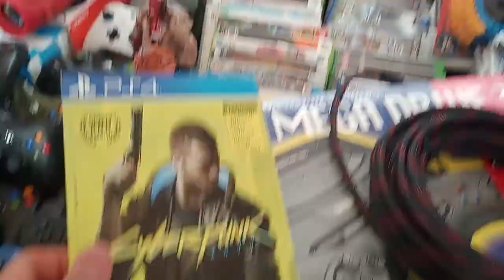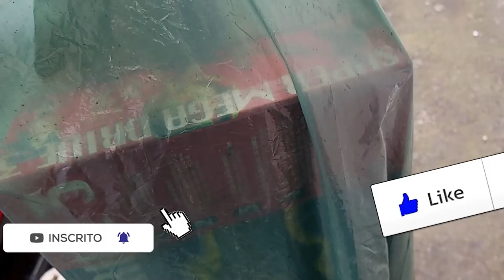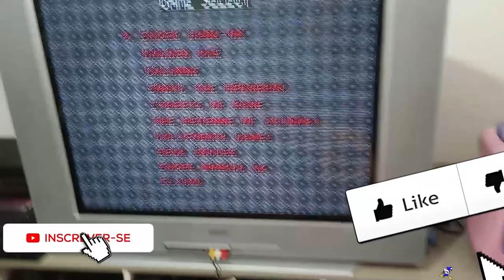FUNCIONOU ? COMPREI um MEGA DRIVE na FEIRA do ROLO !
DESCRIÇÃO DO VIDEO : o vendedor falou que funcionava chegou na hora de testar olha a surpresa !

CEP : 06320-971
DIEGO RAMIRES !

🟣 PSN e LIVE: UColecionador
⭕ Skype: UColecionador2
🟣 YouTube Canal: UColecionador !

Assista  meu Melhor CLIP !!!